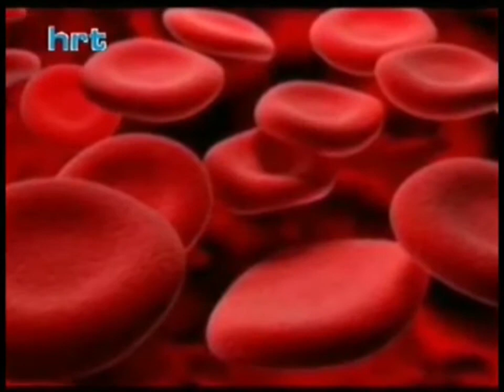ERDEM GENÇTÜRK (DOĞRU ADAM ERDEM) HATAY'A ÖZEL TURUNÇ-KABAK-CEVİZ REÇELİveZEYTİN YAĞI-NAR EKŞİSİ.SET